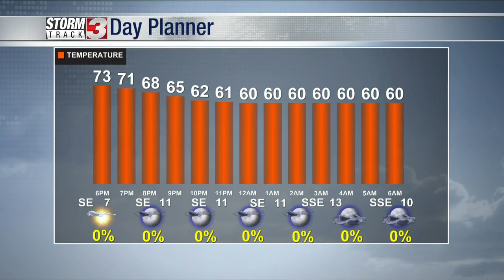First Weather, May 8 2022